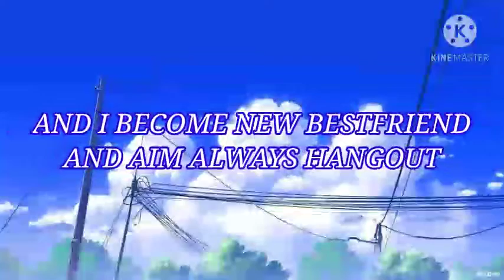❤️WHY HER NOT ME❤️|GACHA LIFE|| GLMV|| SPECIAL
GUYS ITS MOVIE SORRY IF IT SHORT
GUYS IM MAKE A MINI MOVIE SOON UPCOMING